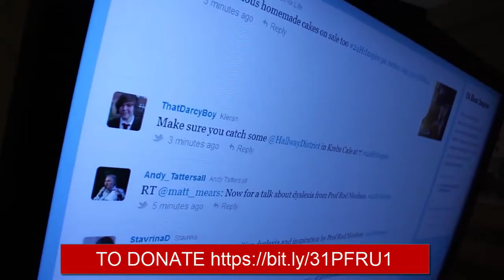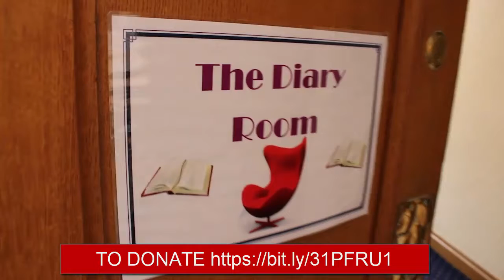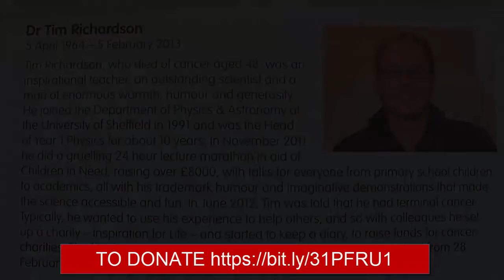24 Reasons to be Cheerful: The 24 Hour Inspire 2014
Part of Inspiration for Life's 24 Reasons to be Cheerful: We head back to the 24 Hour Inspire 2014.